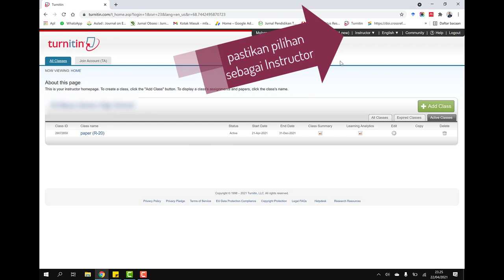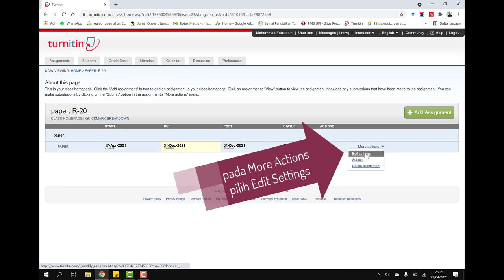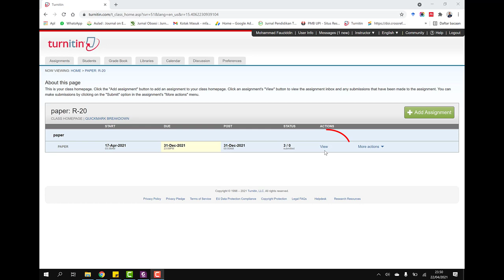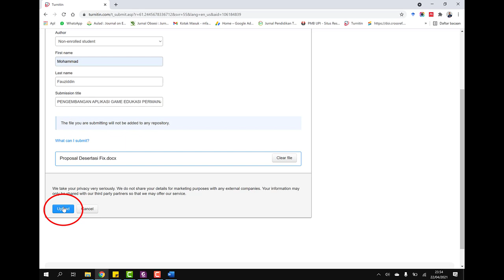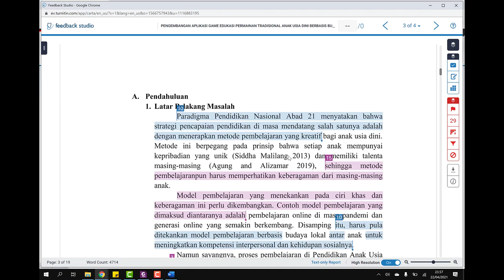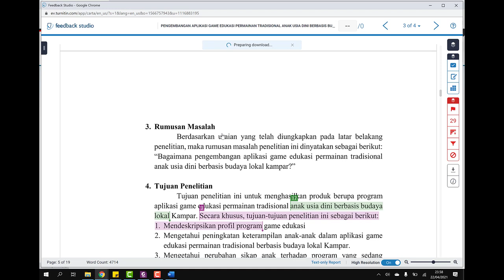Cara setting Turnitin dan Pengunaannya sesuai dengan standar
Cara ini sudah familier dilakukan oleh pemegang akun turnitin, namun bagi pemula pastinya akan kesulitan dalam pelakukan edit pengaturan turnitin sesuai standar dan cara cek SIMILARITY dokumennya

Tutorial ini diadobsi dari tutorial uang ditulis oleh Bang Robbi Rahim, M.Kom

Butuh akun Turnitin ? silahkan kirim email ke kreator